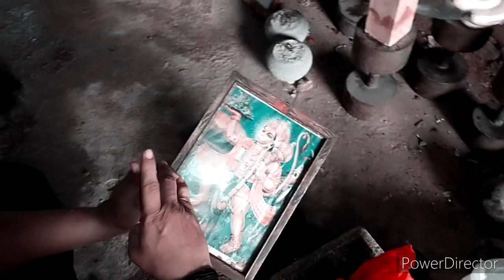लंगोट की पूजा | How to do Langot pooja | Indian suppoter for fitness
Exercise karne se pahle Langot pahena bahout zaruri hota hai. Sanatan dharma k anusar Langot dharan karne se pahale uski pooja kar k Langot dharan kiya jana chaiye. 🙏